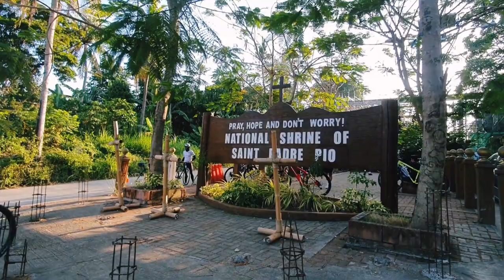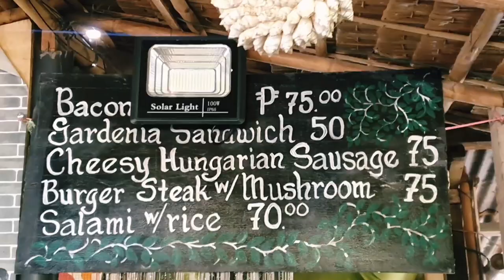Wawa Ride (Wawa Baywalk Balete Taal Lake)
Labor day Ride! Walang deep thoughts dito. Ride lang talaga. Busy sa pagsurvive sa ahon. hahaha